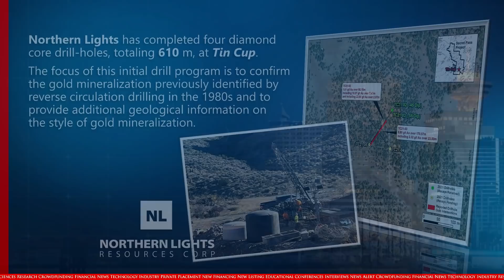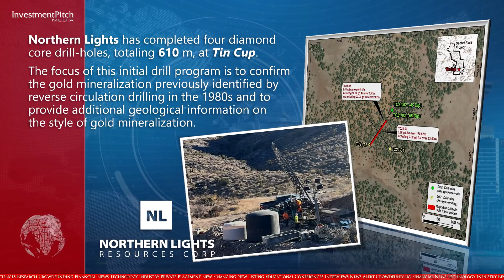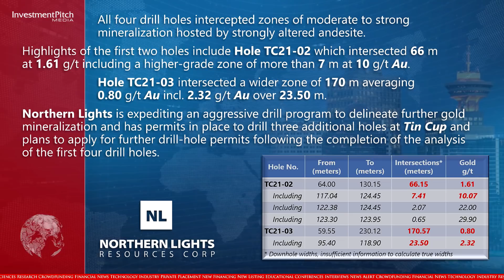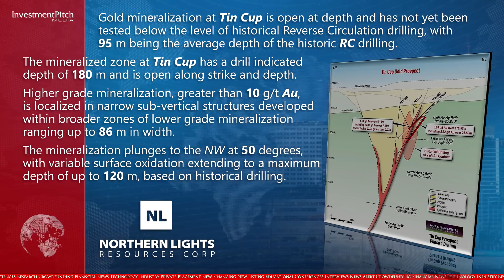Northern Lights reports assays from first two drill holes at its Tin Cup Prospect in Arizona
Highlights of the first two holes include Hole TC21-02 which intersected 66 meters at 1.61 g/t including a higher-grade zone of more than 7 meters at 10g/t gold. Hole TC21-03 intersected a wider zone of 170 meters averaging 0.80 g/t gold including 2.32 g/t gold over 23.50 meters.